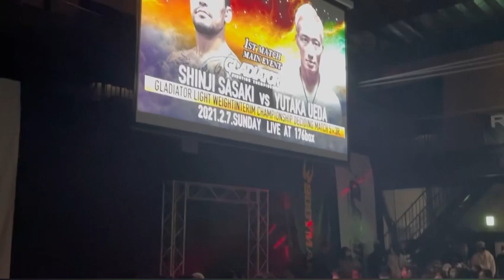ササロック(佐々木信治)奇跡の復活！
顔面骨折により長期に渡る治療、から三年、
ついに奇跡の復活を成し遂げた男　佐々木信治の復活劇を、入場とフィニッシュシーン、試合後のインタビューのみ動画にしました。